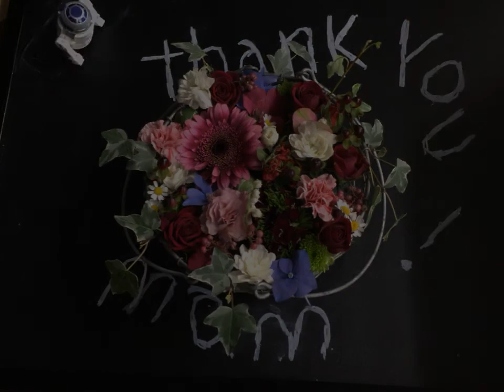loop / m's day (music by Yosuke Izumi )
rock’n flow